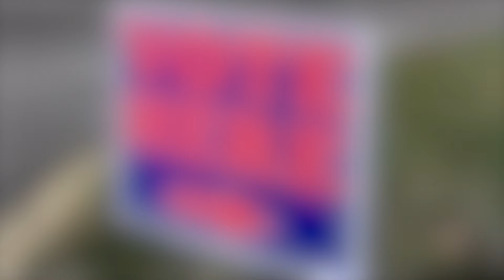Midterm Election at the Nutter Center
Here is our brief description to get to know everything before voting on election day.